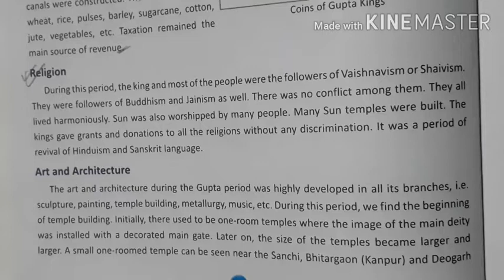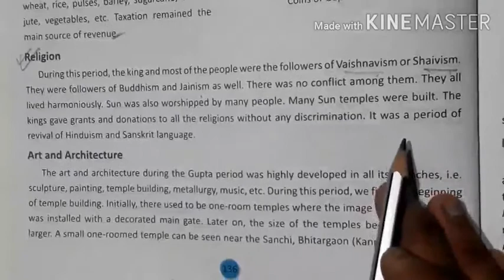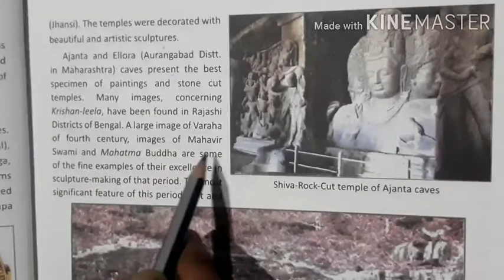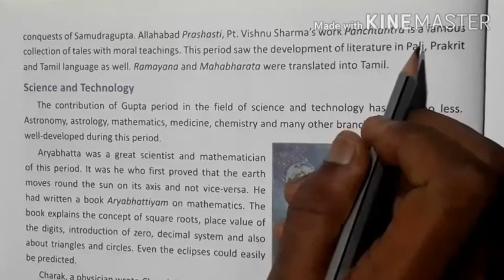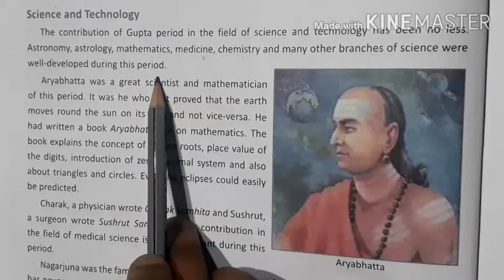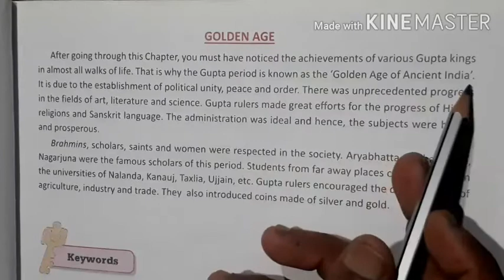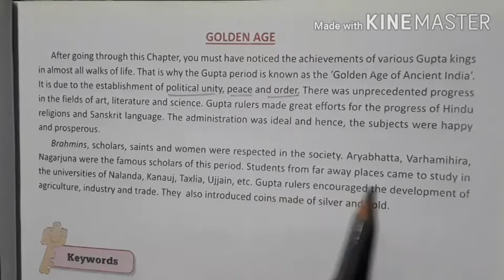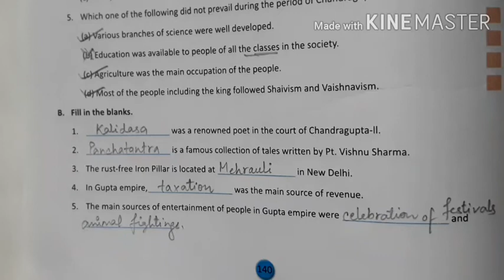CLASS 6 Chapter 16 The Gupta Empire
Development under Gupta Rule